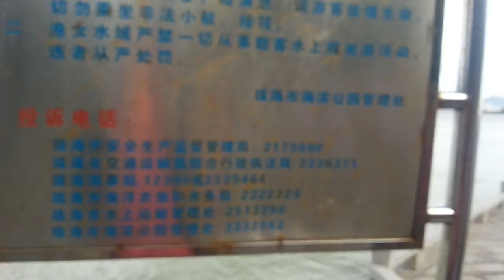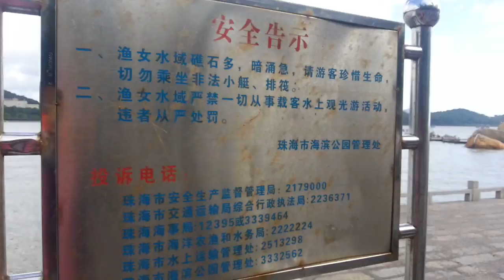หวี่หนี่ สาวสวยที่จูไห่ 1/3